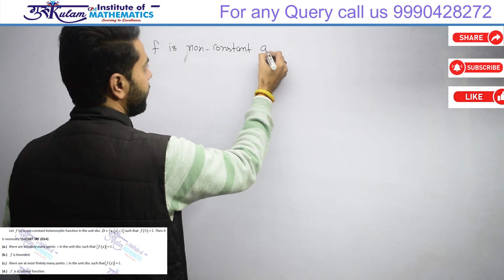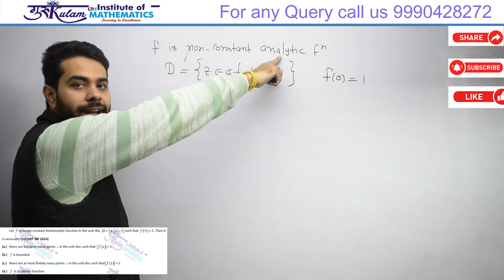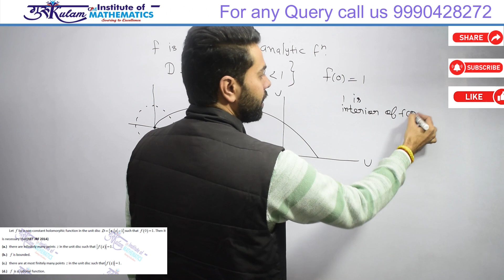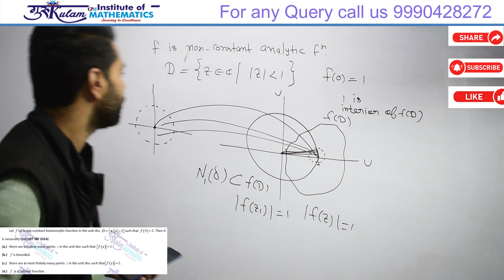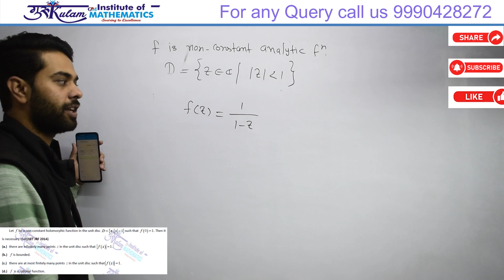Q 132 Complex Analysis NET JRF 2014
NET JRF complex Analysis Previous Year Question Solutions